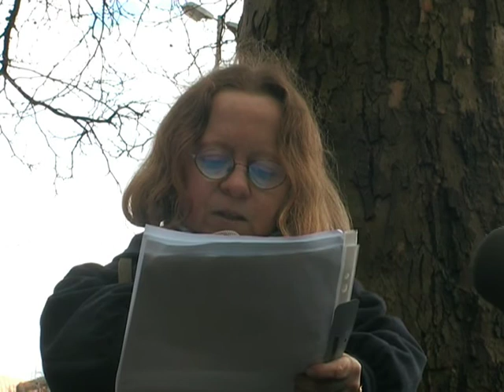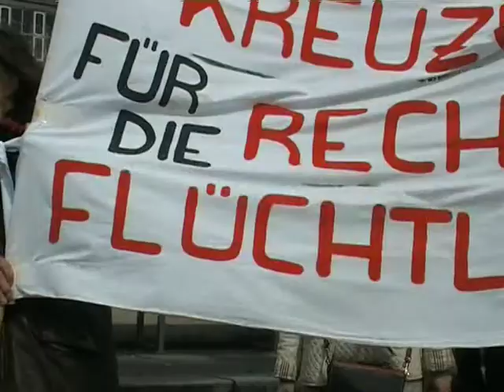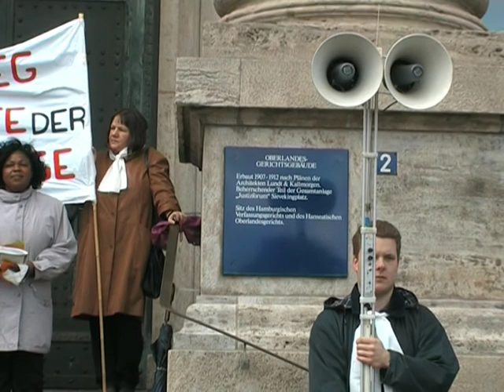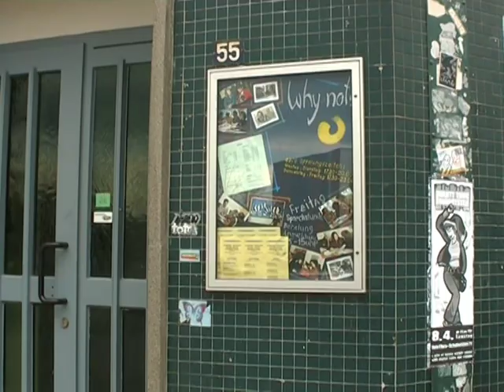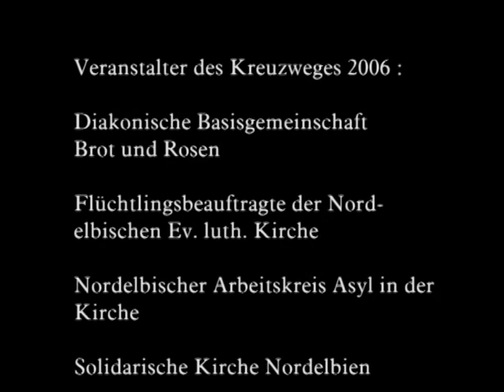Kreuzweg für die Rechte der Flüchtlinge Hamburg 2006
Seit 2000 gestaltet eine wachsende Zahl von Organisationen und Einzelpersonen aus dem kirchlichen Raum in Hamburgs Innenstadt am Karfreitag einen "Kreuzweg für die Rechte der Flüchtlinge".
2006 wurde diese Prozession  von der Gruppe PRO DEO auf Mini DV aufgenommen.